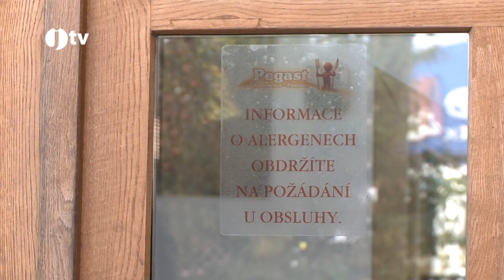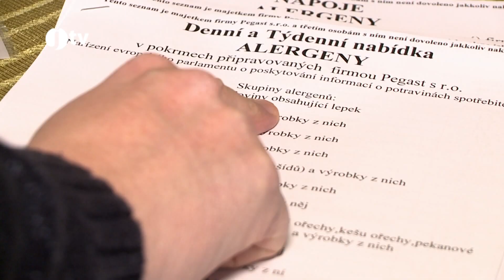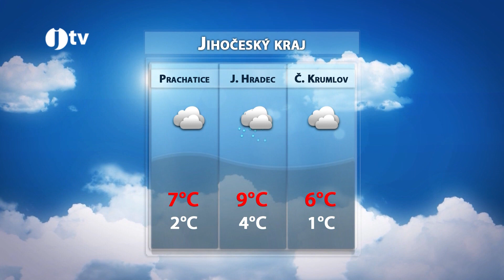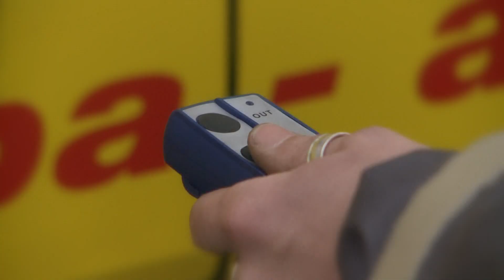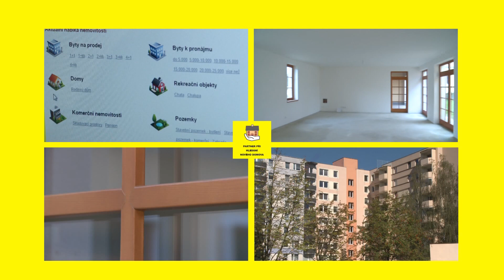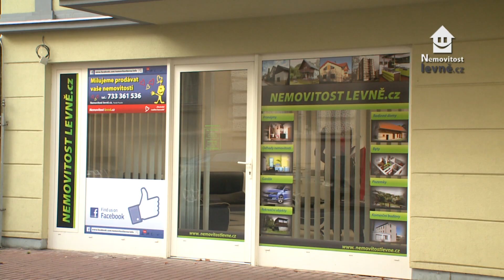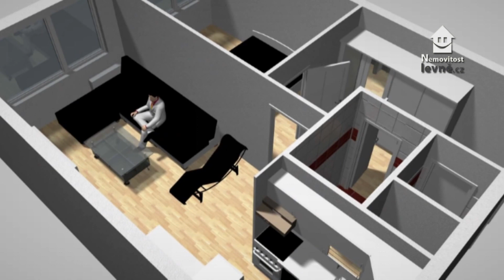Jihočeská televize 21.12.2014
Archiv vysílání Jihočeské televize ze dne 21. prosince 2014